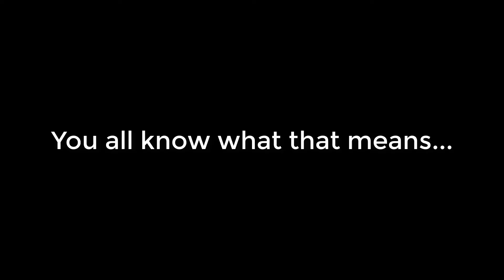Late Phantom Forces Crimbo Update lol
late video about crimbo pf man xD